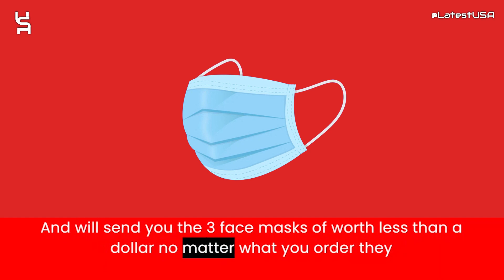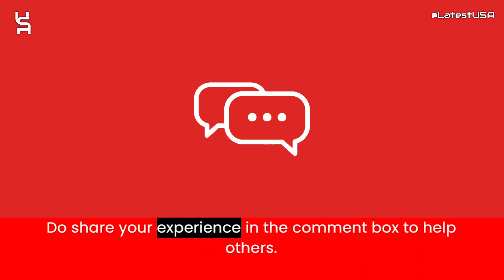Goodandcare Reviews | Scam Alert! GOODANDCARE.COM | Review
Goodandcare Reviews |  Goodandcare.com Reviews | Scam Alert! GOODANDCARE.COM | GOODANDCARE.COM Review

Goodandcare.com reviews,
Goodandcare.com is fraud?,
Goodandcare.com scam or legit?
Goodandcare.com,
GOODANDCARE.COM,
GOODANDCARE.COM review,
GOODANDCARE.COM scam,
GOODANDCARE.COM Fake Website,
GOODANDCARE.COM Fraud,
Is GOODANDCARE.COM Scam?,
GOODANDCARE.COM Review Scam found video proof,
GOODANDCARE.COM REVIEWS,
GOODANDCARE.COM WEBSITE REVIEW,
GOODANDCARE.COM WEBSITE REVIEWS,
IS GOODANDCARE.COM LEGIT,
latestusa,
Scam Websites.